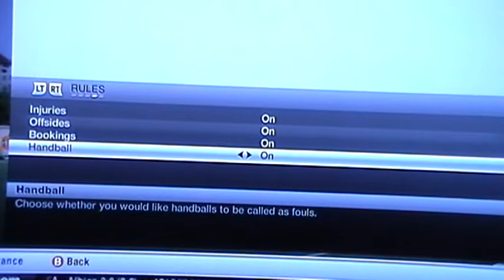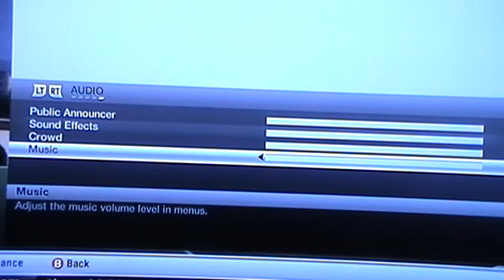Fifa 12 Kits and Gameplay settings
A little clip of the different settings and kit choices within Fifa 12, including net tension and crowd noise level.